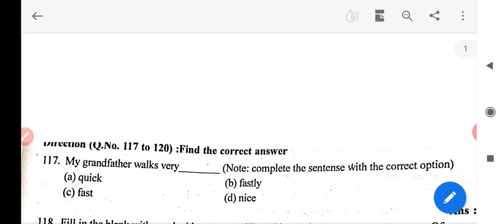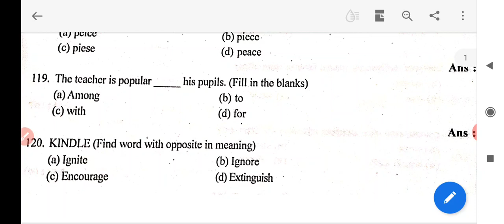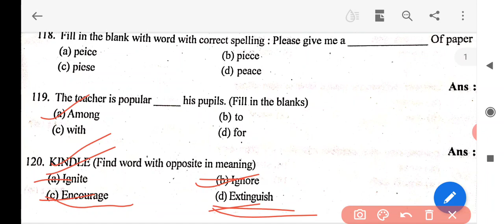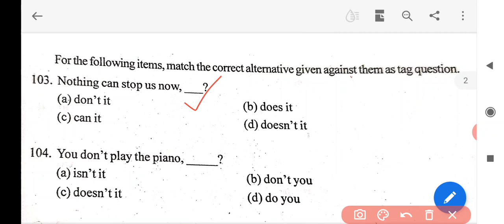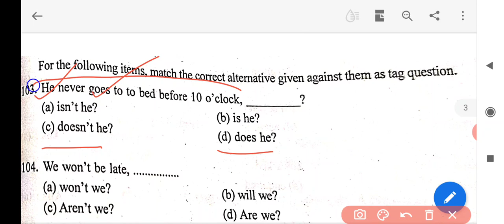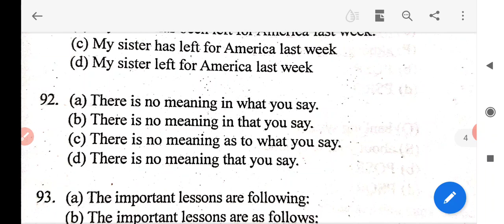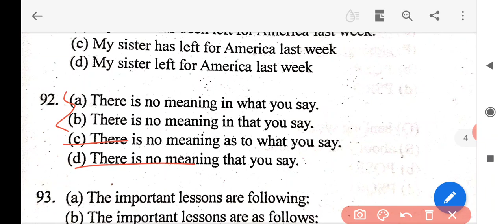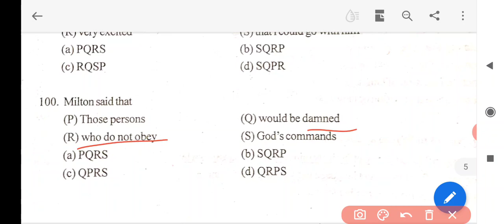ASSAM TET, SPECIAL TET 2021// ENGLISH QUESTIONS// PART- II